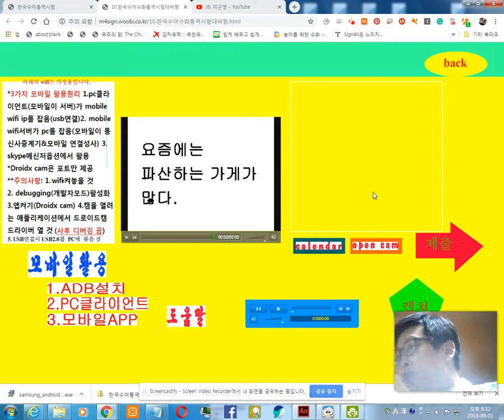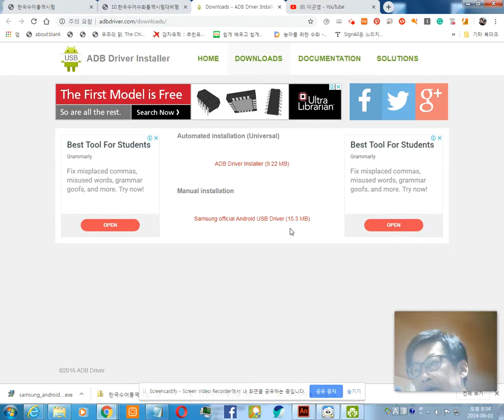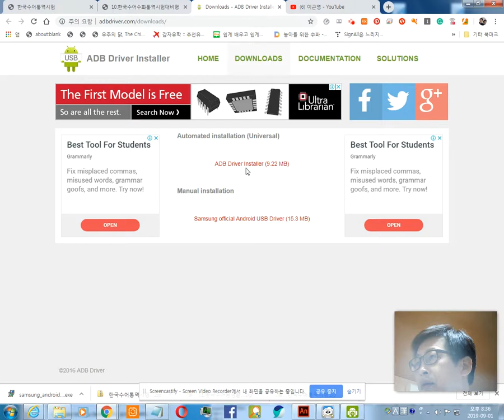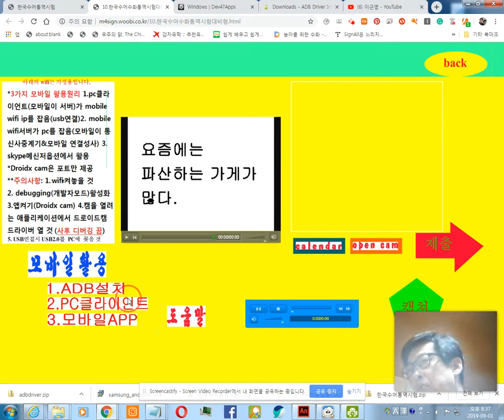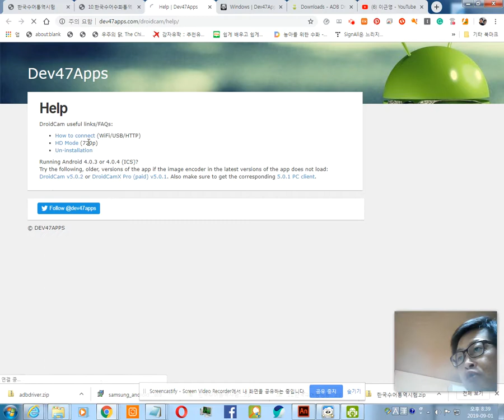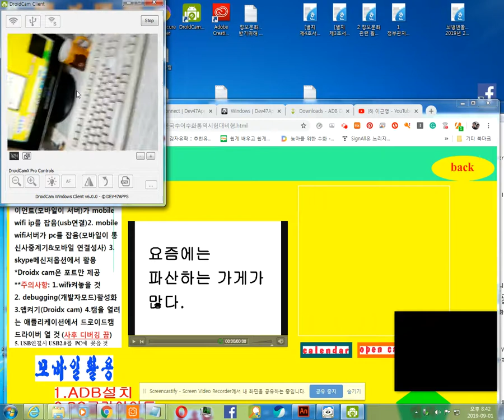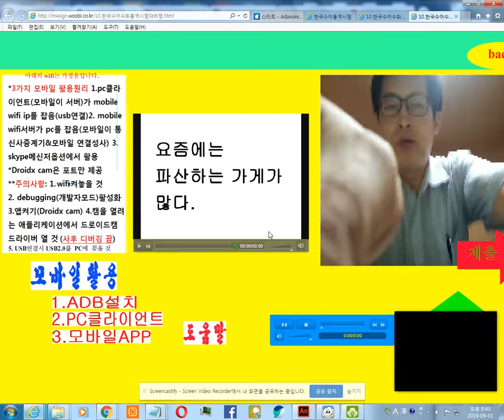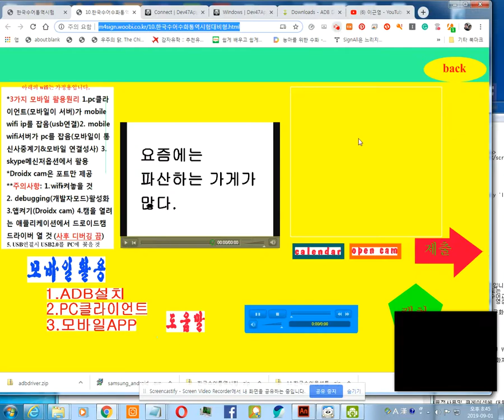m4sign에서 모바일활용하는 방법을 두서 없이 설명을 합니다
(모바일만으로 광학용옵티컬에서만 가능했던 상체촬영가능, 마이크불필요)

[문맹농인과 청인사이에서 소통의 가교가 되시는 농인 수통사준비하시는 분을
위해서 씁니다.]

[농인분들은 보시기 바랍니다]

[보시는 화면은 문장이 나오고 카메라를 틀 수 있어서 수화로 통역하기 좋습니다]

[청인을 위한 수통사시험에서은 음성통역은
비디오를 보고합니다]

[하지만 농인분들은 문장통역이라고 해서
문장을 보고 수어로 통역하지요]

[농인수통사수험생들에게는 이 모습이
적잖이 도움이 되지 않는가 생각합니다]

[부디 부담갖지 마시고 매일 올라오는 문장을
수어통역하는 것을 연습해보시기 바랍니다]

[수어에 능하신 분을 연결하여
답신을 드리도록 하겠습니다]

[별 내용아닙니다. 화면에 나오는 배너를
눌러서 프로그램설치하고 모바일로...]

[...신체상부가 나오는 모습을 수어를 보이는 것에...]

[... 사용할 수 있다는 말입니다]

10.한국수어수화통역시험대비형

위의 사이트에서 모바일활용하는 법을 동영상에 담았습니다. 확인바랍니다.

[광고]
도메인이 출시되었습니다.
홈페이지빌더로 손쉽게 꾸밀 수 있고
재미있습니다. 소유하고 싶으신 분은 아래로~
그리고 내려받기를 만든 건 플래쉬퇴출때문이랍니다.
IE는 어떨지 모르겠어요.